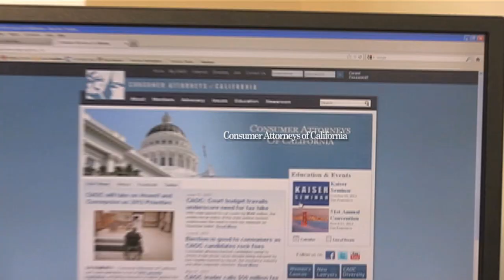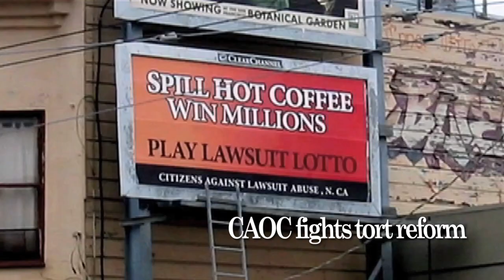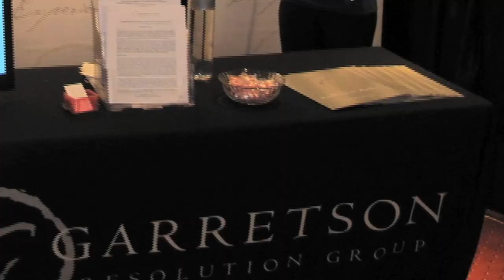Consumer Attorneys of California Membership Video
Consumer Attorneys of California